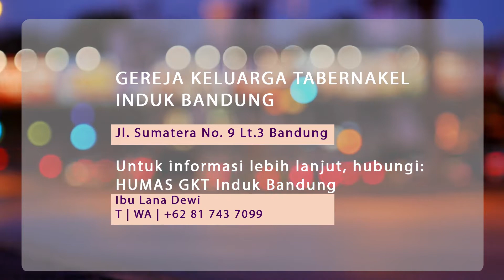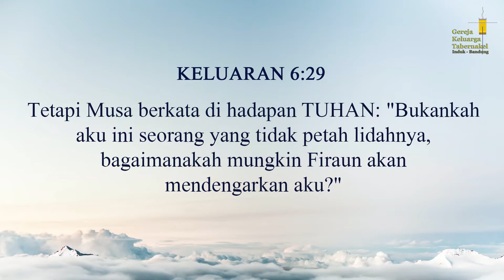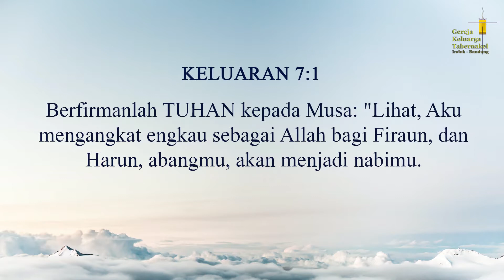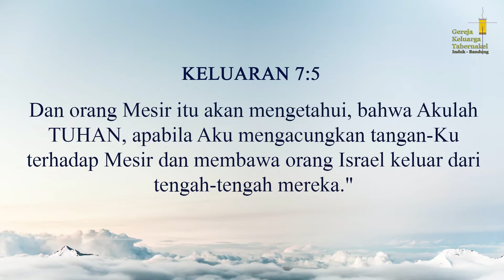Ibadah Online Umum | 22 November 2020 | Pdt Yopie Rattu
Gembala Sidang | Pdt. Lana Harumia

Alamat:
Gedung Tabernakel
Jl. Sumatera No.9 Lt.3 Bandung

Informasi Hubungi Humas GKT Induk Bandung